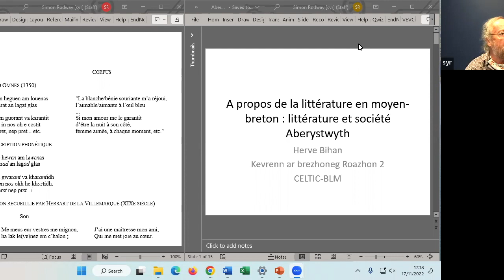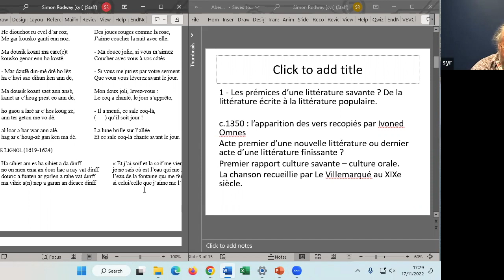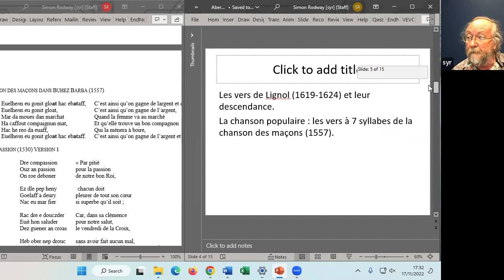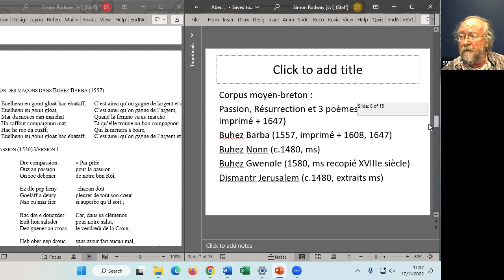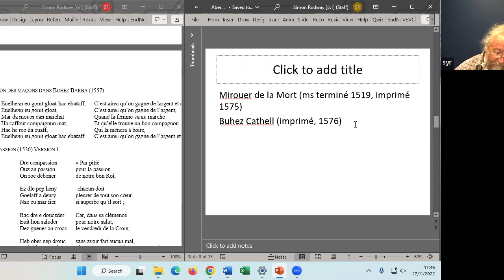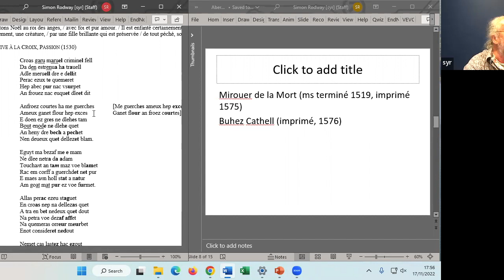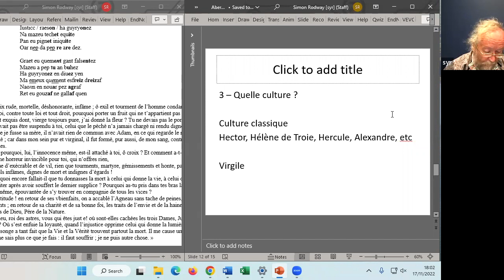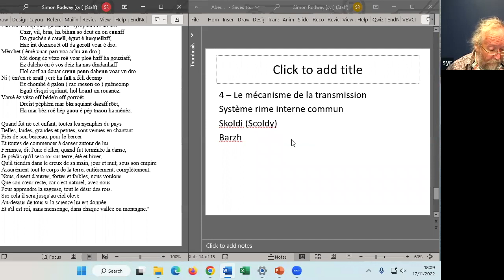Seminar Herve la Bihan (fersiwn Ffrangeg / version française)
Seminarau Adran y Gymraeg ac Astudiaethau Celtaidd

Herve la Bihan
À propos de la littérature en moyen-breton: littérature et société
(Llenyddiaeth Lydaweg Canol: llenyddiaeth a chymdeithas)

17 Tachwedd 2022